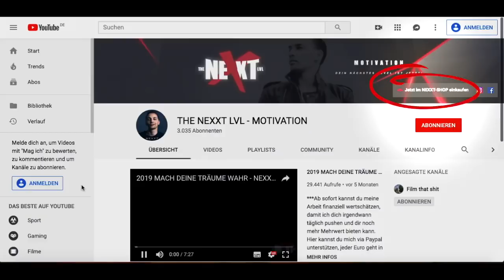NICK VUJICIC - MOBBEN/MOBBING IN DER SCHULE - NEXXT LVL MOTIVATION VIDEO (BESTES MOTIVATIONSVIDEO)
►Ängste auflösen, negative Gefühle und Gedanken transformieren mit wissenschaftlich fundierten Methoden (EFT, EMDR), Live oder Online.

Hier sagt der Titel schon alles.

NEXXT
DER. RAPPENDE. COACH.

Motivierende/Inspirerende Bücher:

Erfolg und Money:
►Die Gesetze der Gewinner: Erfolg und ein erfülltes Leben, Bodo Schäfer
►Der Weg zur finanziellen Freiheit: Die erste Million, Bodo Schäfer

Für dein Bewusstsein:
►Das All-sehende Auge von Dr. Dr. David R. Hawkins
►Gespräche mit Gott: Vollständige Ausgabe, Neale Donald Waltsch

Mein Equipment:
► Mikrofon: NEUMANN TLM 107 Nickel – Micro-Studio – Lager B
►Audio Interface: Apogee DUET für iPad und Mac
►HAUEA Mikrofon Popschutz

Speaker:
NEXXT

Inspired by:
NICK VUJICIC

--Urheberrecht--

Ich besitze nicht alle Rechte an den Filmsequenzen oder der Musik. Ich suche mir diese 2 genannten "Rohmaterialien" aus dem Internet und schneide diese so zusammen, bis ein eigenes Werk entsteht. Zusätzlich werden noch Audio/Video Effekte hinzugefügt. Bei diesem Prozess werden die genannten Rohmaterialien ausschließlich positiv dargestellt.

Gerne kann sich jeder Urheber bei Nichtgefallen melden, und das betroffene Video wird umgehend abgeändert bzw. gelöscht

Motivation
Motivation Deutsch
Motivation German
Motivation Business
Motivation Business Deutsch
Motivation Business German
Motivation Persönlichkeitsentwicklung
Motivation Persönlichkeitsentwicklung Deutsch
Motivation Persönlichkeitsentwicklung German
Motivation Schauspielern
Motivation Schauspielern Deutsch
Motivation Schauspielern German
Motivation Regie
Motivation Regie Deutsch
Motivation Regie German
Motivation Network-Marketing
Motivation Network-Marketing Deutsch
Motivation Network-Marketing German
Motivationsmusik
Motivationsmusik Deutsch
Motivationsmusik German
Motivation Schule
Motivation Schule Deutsch
Motivation Schule German
Motivation Schule
Motivation Schule Deutsch
Motivation Schule German
Motivationsmusik
Motivationsmusik Deutsch
Motivationsmusik German
Motivation Singen
Motivation Singen Deutsch
Motivation Singen German
Motivation Fitness
Motivation Fitness Deutsch
Motivation Fitness German
Motivation Gym
Motivation Gym Deutsch
Motivation Gym German
Motivation Schwimmen
Motivation Joggen
Motivation Joggen Deutsch
Motivation Joggen German
Motivation studieren, lernen
Motivation studieren, lernen Deutsch
Motivation studieren, lernen German
Motivation Leben
Motivation Life
Motivation Life Coach
Motivation Coach
Motivation Gedicht
Motivation Hoffnung